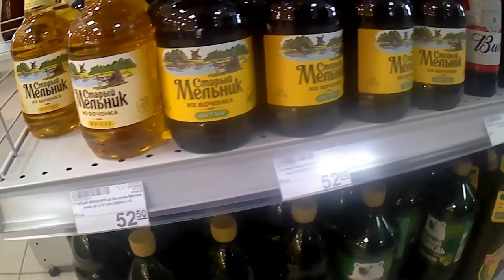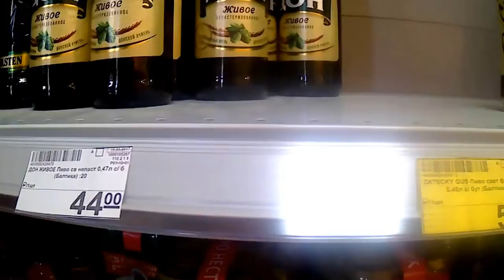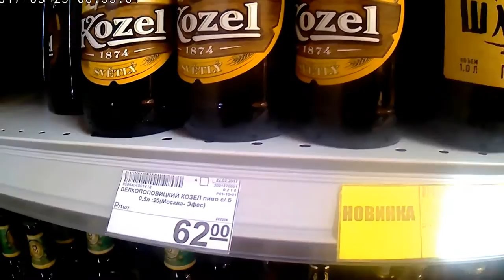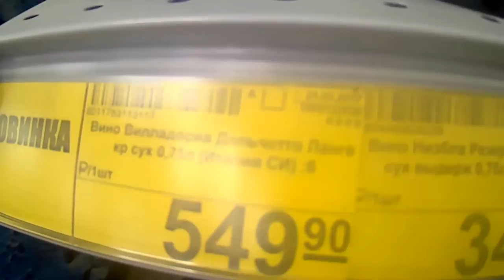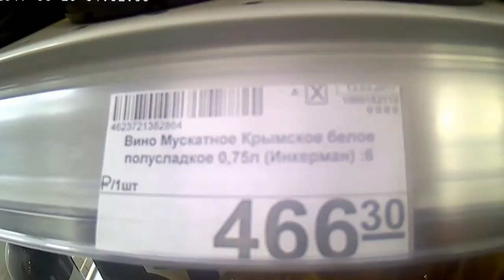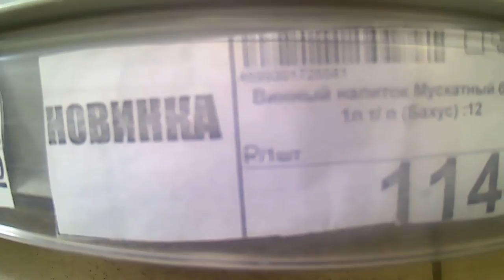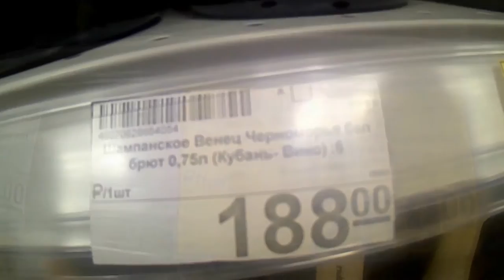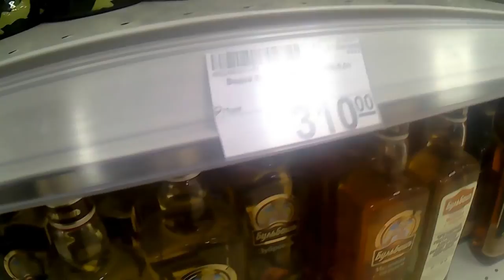АНАПА цены на ПИВО ВИНО ВОДКУ в МАГНИТЕ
Цены 2017 на Спиртные напитки Крымские, Анапские, Абхазия

Питание Можно ли поесть не дорого и вкусно Анапе ? Цены в столовых Кафе бистро Рестораны.